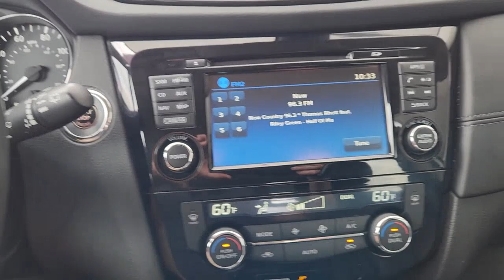2017 Nissan Rogue Granbury, Fort Worth, Dallas, Weatherford, Cresson N528737A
Brilliant Silver Used 2017 Nissan Rogue SL available in 4601 E US HWY 377, Granbury, Texas at Granbury NIssan. Servicing the Granbury, Fort Worth, Dallas, Weatherford, Cresson, TX area.

Granbury Nissan
4601 E US Hwy 377

This 2017 Nissan Rogue comes equipped with ** Bluetooth ** Alloy Wheels ** Keyless Entry ** USB Port SL Package Rogue SL 4D Sport Utility 2.5L I4 DOHC 16V CVT with Xtronic FWD Brilliant Silver Charcoal Leather 4-Wheel Disc Brakes 9 Speakers ABS brakes Air Conditioning Alloy wheels AM/FM radio: SiriusXM Anti-whiplash front head restraints Auto High-beam Headlights Auto-dimming Rear-View mirror Automatic temperature control Black Splash Guards (Set of 4) Blind spot sensor: Blind Spot Warning (BSW) warning Brake assist Bumpers: body-color CD player Chrome Rear Bumper Protector Delay-off headlights Driver door bin Driver vanity mirror Dual front impact airbags Dual front side impact airbags Electronic Stability Control Emergency communication system Floor Mats & 2-PC Cargo Area Protector (DISC) Four wheel independent suspension Front anti-roll bar Front Bucket Seats Front Center Armrest w/Storage Front dual zone A/C Front fog lights Front reading lights Fully automatic headlights Garage door transmitter: HomeLink Heated door mirrors Heated front seats Heated steering wheel Illuminated entry Leather Appointed Seat Trim Leather Shift Knob LED Headlights Low tire pressure warning Memory seat Navigation System Occupant sensing airbag Outside temperature display Overhead airbag Overhead console Panic alarm Passenger door bin Passenger vanity mirror Power door mirrors Power driver seat Power Liftgate Power Panoramic Moonroof Power steering Power windows Quick Comfort Heated Front Bucket Seats Radio data system Radio: AM/FM/CD/RDS/AUX NissanConnect w/Navigation Rear anti-roll bar Rear seat center armrest Rear window defroster Rear window wiper Remote keyless entry Roof rack: rails only Security system SL Premium Package Speed control Speed-sensing steering Split folding rear seat Spoiler Steering wheel mounted audio controls Tachometer Telescoping steering wheel Tilt steering wheel Traction control Trip computer Turn signal indicator mirrors Variably intermittent wipers Rogue SL 4D Sport Utility 2.5L I4 DOHC 16V CVT with Xtronic FWD Brilliant Silver Charcoal Leather.brbrRecent Arrival! Brilliant Silver 2017 Nissan Rogue SL 2.5L I4 DOHC 16V FWD CVT with XtronicbrbrThank you for considering Granbury Nissan. We started in the car business 20+ years ago and decided to use our expertise to serve our customers better than anyone else. From Sales Service to Parts. Granbury Nissan carries with it a dedication to excellence that cant be beat.brbrAwards:br  * 2017 KBB.com 10 Best SUVs Under $25000brbrSL Premium Package (LED Headlights and Power Panoramic Moonroof) Rogue SL 4D Sport Utility 2.5L I4 DOHC 16V CVT with Xtronic FWD Brilliant Silver Charcoal Leather 4-Wheel Disc Brakes 9 Speakers ABS brakes Air Conditioning Alloy wheels AM/FM radio: SiriusXM Anti-whiplash front head restraints Auto High-beam Headlights Auto-dimming Rear-View mirror Automatic temperature control Black Splash Guards (Set of 4) Blind spot sensor: Blind Spot Warning (BSW) warning Brake assist Bumpers: body-color CD player Chrome Rear Bumper Protector Delay-off headlights Driver door bin Driver vanity mirror Dual front impact airbags Dual front side impact airbags Electronic Stability Control Emergency communication system Floor Mats & 2-PC Cargo Area Protector (DISC) Four wheel independent suspension Front anti-roll bar Front Bucket Seats Front Center Armrest w/Storage Front dual zone A/C Front fog lights Front reading lights Fully automatic headlights Garage door transmitter: HomeLink Heated door mirrors Heated front seats Heated steering wheel Illuminated entry Leather Appointed Seat Trim Leather Shift Knob Low tire pressure warning Memory seat Navigation System Occupant sensing airbag Outside temperature display Overhead airbag Overhead console Panic alarm Passenger door bin Passenger vanity mirror